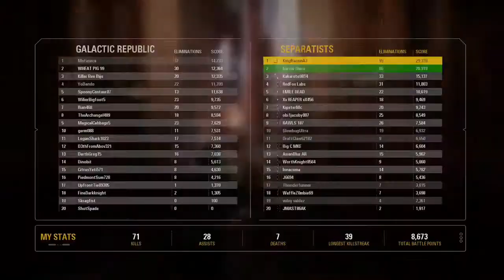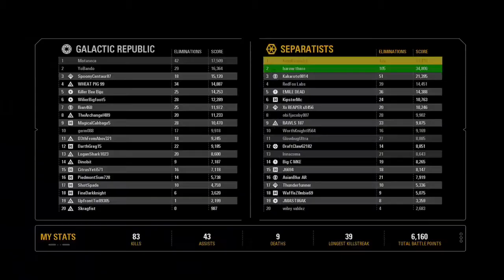Battlefront 2: 100+ Eliminations - Villain Best Plays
126 eliminations,  3 heroes back to back.